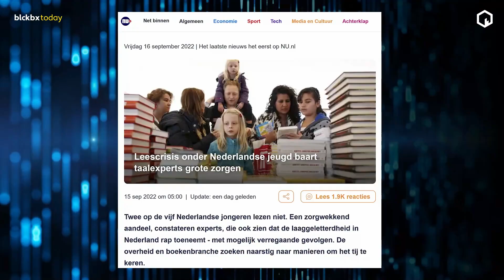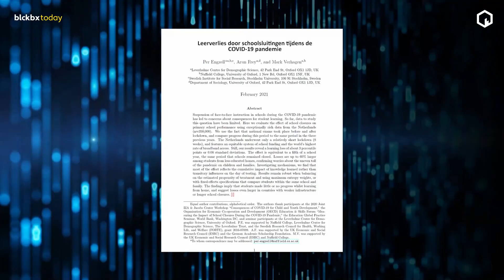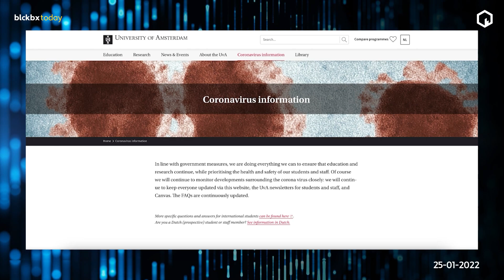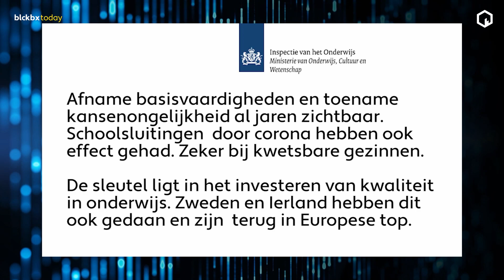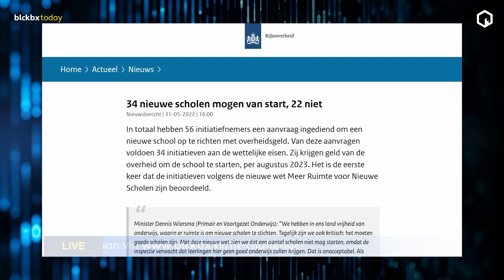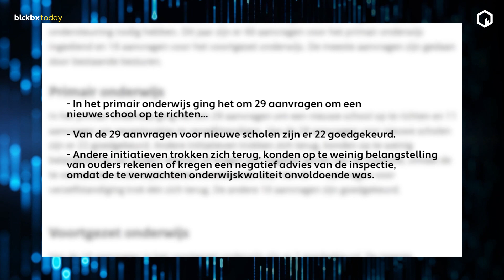Willemijn van Brenk: “Ieder kind moet op hetzelfde moment, hetzelfde trucje doen”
Een leescrisis onder Nederlandse jongeren baart taalexperts grote zorgen. Basisscholen bevestigen het beeld van toenemende laaggeletterdheid die met de schoolsluitingen tijdens de coronacrisis nog groter is geworden. Willemijn van Brenk was voormalig docente Nederlands tot februari dit jaar, maar verliet het onderwijs uit onvrede over het systeem.

Wil je de hele uitzending van vrijdag 16 september terugkijken?